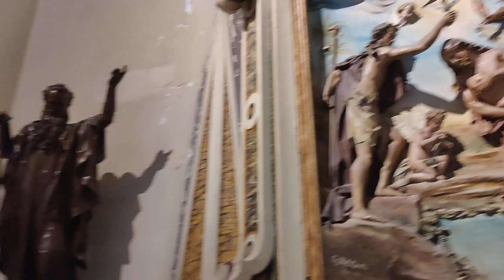Lecce✳️Catedrale✳️St ORONZO✳️ITALY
The cathedral was first built in 1144, but underwent repairs in 1230. It was rebuilt in 1659 by the architect Giuseppe Zimbalo by order of bishop Luigi Pappacoda, whose remains are kept in the altar dedicated to Saint Orontius of Lecce, the patron saint of the city.